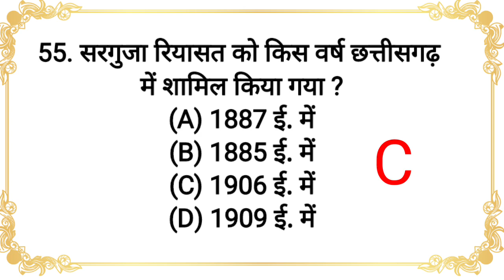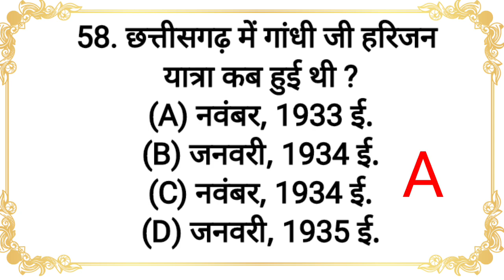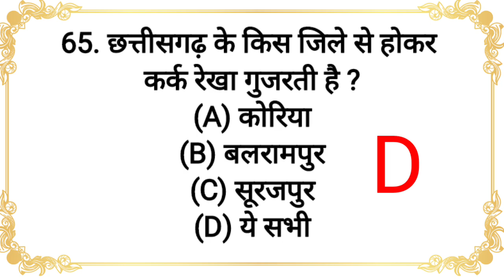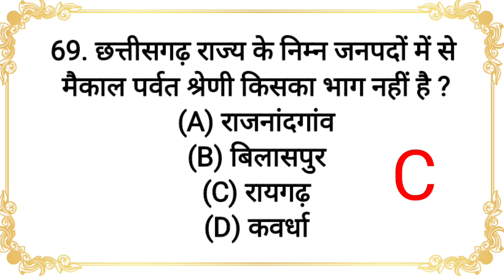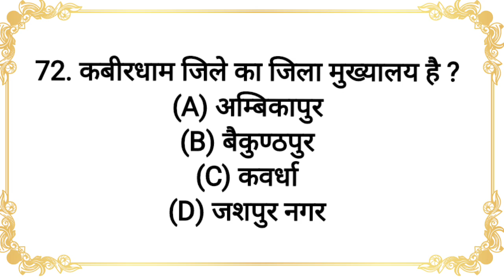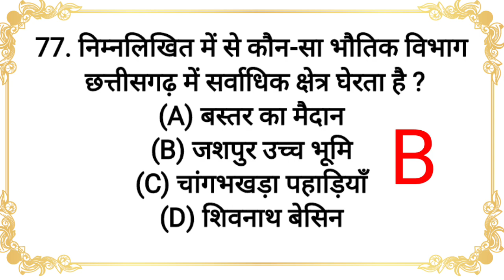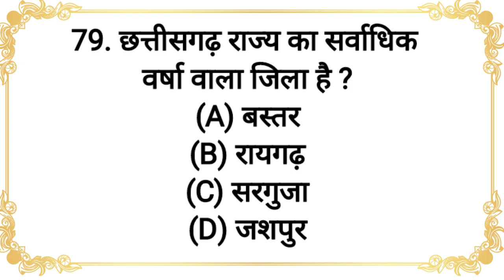chhattisgarh gk 2023 | chhattisgarh samanya Gyan | part 3 | chhattisgarh gk mcq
CG GK Questions and Answers in Hindi 20201 for CG PSC Patwari,
CG Mandi Nirikshak (Inspector),
Police constable & Sub Inspector (SI) Exam: छत्तीसगढ़ से संबन्धित सामान्य ज्ञान |
Chhattisgarh General Knowledge Questions: In this post, we shared CG state Gk question with Answer. Aspirants who are Preparing CG State Govt job Exam like Police, Patwari, Teacher, PSC Can find CG Gk Question in Hindi, CG GK Questions 2022 for All Competitive Exams: छत्तीसगढ़ के प्रश्न उत्तर,cg gk
chhattisgarh gk,
chhattisgarh gk question,
chhattisgarh gk question 2023,
chhattisgarh gk 2023,
 chhattisgarh gk hariram patel,
chhattisgarh gk classes,
chhattisgarh gk 2022,
 chhattisgarh gk gs,
chhattisgarh gk mcq,
chhattisgarh gk best book,
chhattisgarh gk hindi
hostel Worden gk cg
patwari gk
ssc exam gk
all competitive exam gk

छत्तीसगढ़ सामान्य ज्ञान से संबंधित महत्वपूर्ण प्रश्नों पर आधारित क्विज, यदि आप अन्य किसी विषय पर फ्री ऑनलाइन टेस्ट प्राप्त करना चाहते हैं, तो नीचे कमेंट सेक्शन में कमेंट करके बता सकते हैं, ऐसी ही अन्य महत्वपूर्ण जानकारी प्राप्त करने के लिए आप हमारे यूट्यूब चैनल से भी जुड़ सकते हैं धन्यवाद!!

Hastag

thanks 🙏